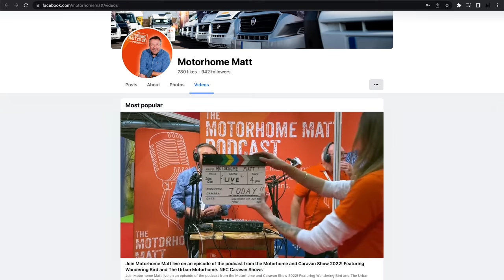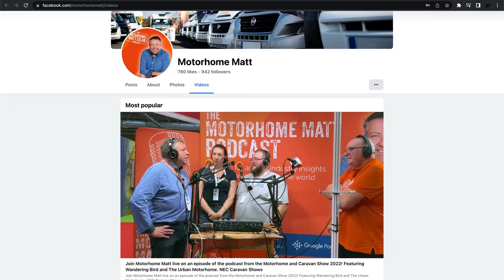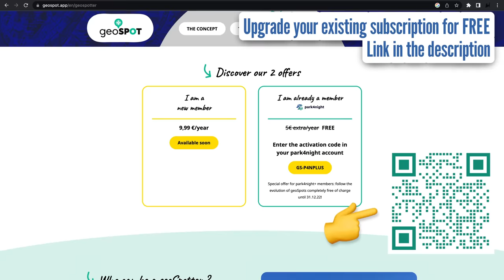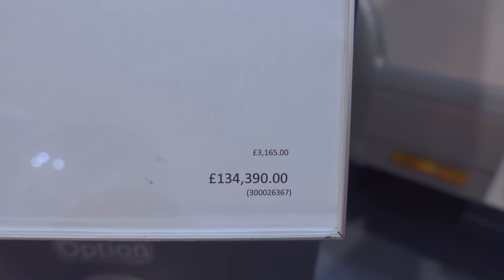How can I be THIS BAD after so long!?!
The motorhome and caravan show at the NEC in October! Ohhhhhh how I have missed you! Haha it's been three years since the last October show and boy I was so excited for this one, its been far far too long and boy oh boy I wasn't disappointed, what an amazing show it was!

So many motorhomes and campervan to look around and see, so many new toy, gadgets and accessories to touch and squeeze and the people! I flipping love catching up with everyone, meeting subscribers, catching up grabbing selfies and sticker swapping is what it's all about. It was so good to catch up with so many of my friends too, some that I've not seen for years but once we all got together it felt like we'd never been apart, having a good old laugh, banter and much need catch up.

There were some amazing motorhomes on show this time around, one in particular that has stolen my heart, the Carthago Chic C-line T4.9 LE ohhhhhhhhh she is a beauty. This would almost certainly be the one I'd buy if I had the cash and I was going to buy new, I think its got everything I need, space, garage, lounge, weight limit everything. just need £135K haha

Did you visit the NEC show this year? If you did what was your favourite part of the show, did a motorhome or camper steal your heart too and if so what one? Drop them in the comments below, I've to know what you all thought and liked.

***LINKS***

Motorhome Matt Podcast - Ft. Me & Kat